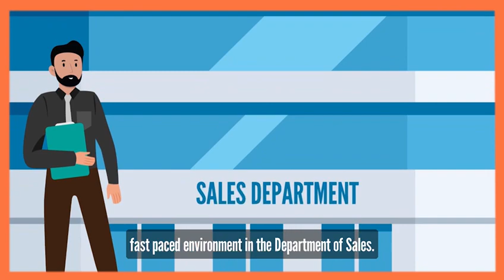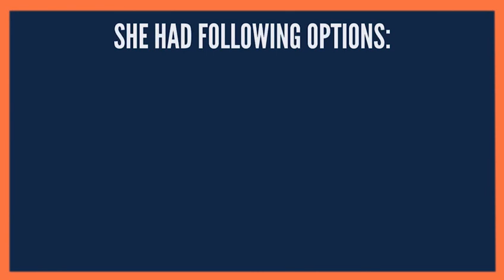Case Study on Coaching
Coaching is a recent tool used by corporate trainers, managers and HR professionals. This video will give you insights on asking the right questions during coaching.

Join us on this empowering coaching adventure as Sunita, Saurabh's manager and coach, guides him through powerful questions and strategies to unlock his time management skills. We explore the root causes of his challenges, delve into the factors contributing to his stress, and identify the steps he can take to turn things around.